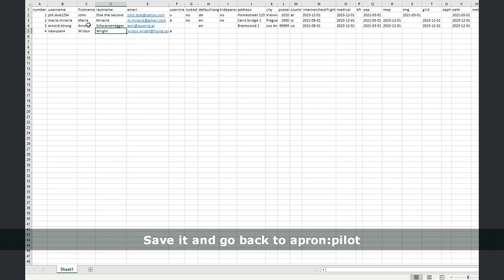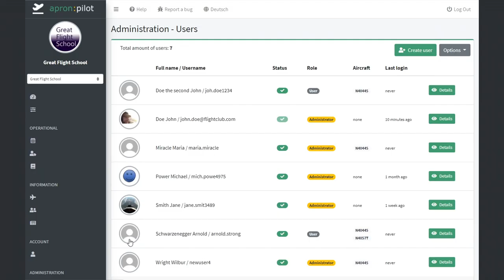apron:pilot - How to import users [DEMO]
This video shows one of the newest features in apron:pilot: Bulk importing of multiple users at once. With only a few steps you can create many users at once and let apron:pilot do the work for you.

# What is apron:pilot?
apron:pilot let's you manage your reservations, digital logbooks, members, internal NOTAMs and more via a web-based application.

Register as an aircraft holder, flight school or flight club and create an account. After creation and initial setup within a few clicks, you can create user accounts for your pilots.

# Who can use it?

apron:pilot was made for smaller flight clubs, flight schools or private aircraft owner communities, who are looking for a lightweight, modern and easy to use web-based solution.

apron:pilot is coming soon!